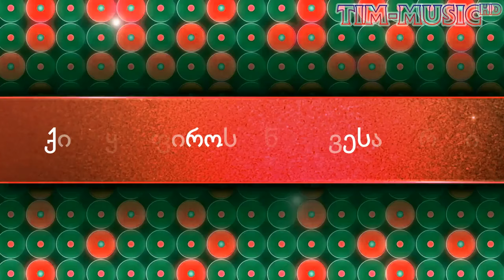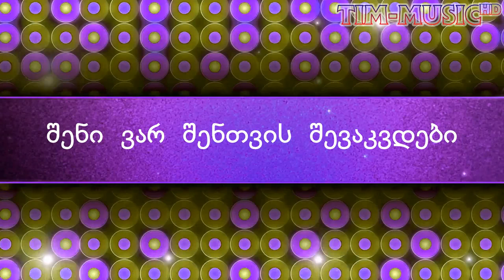gia nikoladze. nikolshow. axali kaxeto. karaoke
კომპოზიტორი გია ნიკოლაძე ტექსტის ავტორი გია ნიკოლაძე ნანა ცინცაძე., ასრულებენ გია ნიკოლაძე დავით არჩვაძე